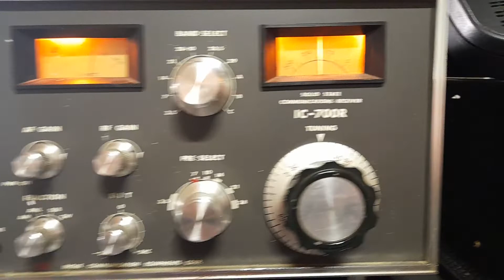Icom IC7000 IC700R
Icom radio IC-7000 , IC-700R , Hellicrafters S-38 ,  S-29